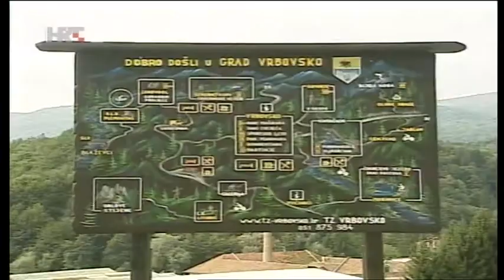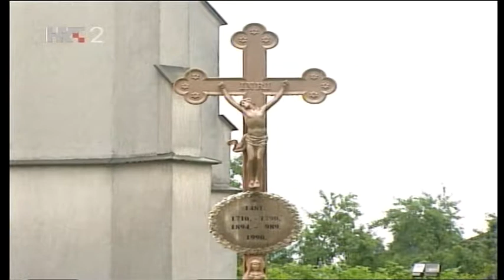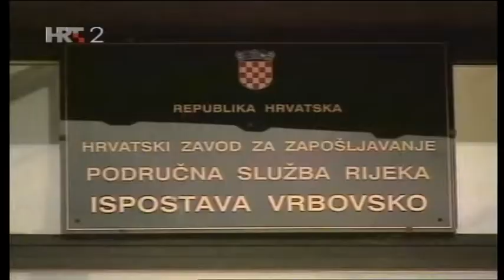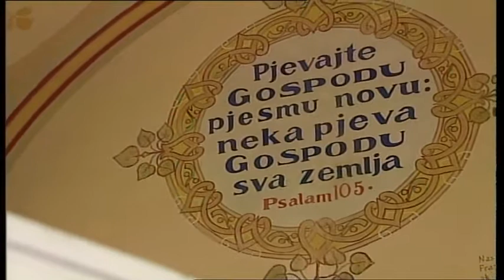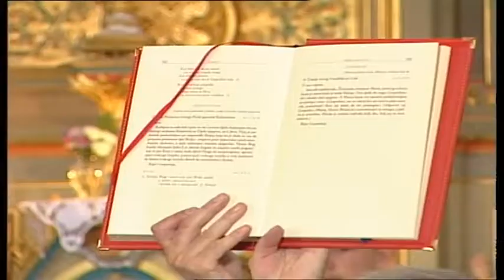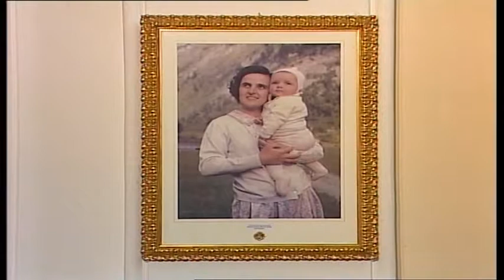Kopija videozapisa Sv. Misa - Vrbovsko 21.07.2013.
ŠESNAESTA NEDJELJA U GODINI
Sv. Misa iz Crkve sv. Ivana Nepomuka
u Vrbovskom

Misu predvodi p. Ivan Androić MSC

Zbor Župe Vrbovsko
izvodi autorska djela; U tvoje ime okupljeni; Ljubav Gospodnja
Mihaela Matešić - tekst
Zlatko Baraba - glazba